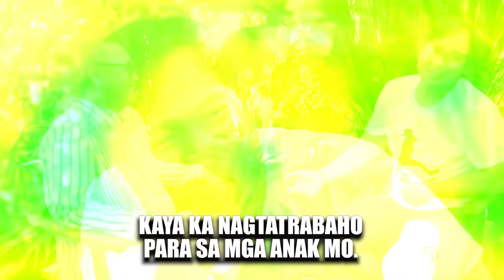NAKARMA ANG DATING SEXY ACTOR NA SI LEANDRO BALDEMOR SA GINAWA NIYANG PANLOLOKO NOON. | Morly Alinio